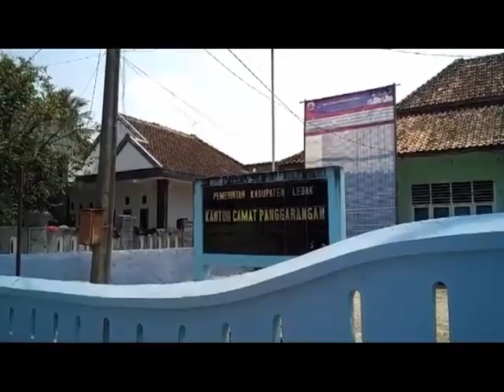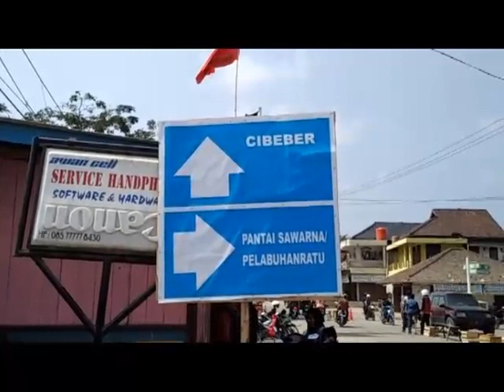Libur Lebaran, Jalan Rusak Menuju Tempat Wisata di Kabupaten Lebak